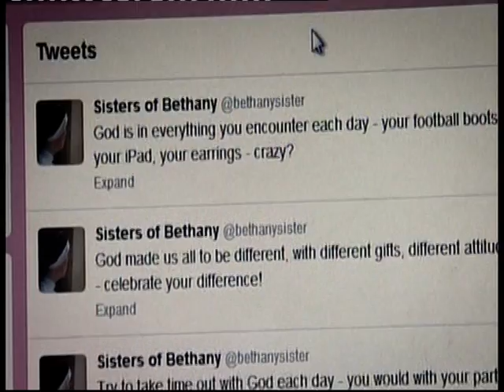ITV & Media Trust's 'Breaking Into News' 2012 initiative - Report by Amber Hicks and ITV Meridian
This report starts at 6 seconds and finishes at 3:20. Sorry the quality is not brilliant and it does not fill the screen.

I'm a second year Multimedia Journalism student at Bournemouth University and I was lucky enough to be chosen as one of nine finalist's in the ITV and Media Trust's 'Breaking into news' initiative run in November 2012.

We had to submit an idea on what we would like to create a news report on and my idea was based on the topic 'Are nuns becoming forgotten members of society?' I find it a really interesting subject as I feel nuns do not get a lot of media coverage in the news today and their work often goes unnoticed and unappreciated.

I interviewed The Sisters of Bethany who are an Anglican order of nuns based in Portsmouth and they were fantastic to interview and very down to earth women.

As part of the competition I had the help of the team at ITV Meridian, Andrew Pate, Mark (cameraman), Phil Croker, Robin Britton, Sangeeta Bhabra and Fred Dinenage. They helped me create this report which I then presented it at the ITN studio's to Robin Elias (managing editor at ITV News) and Kerry Thorpe (head of PR at the Media Trust).

Although I did not win the competition it was an incredible experience to have been selected as a finalist. I learnt a lot of valuable information that will help me along my journey to becoming a broadcast journalist. I also saw Jon Snow and Natasha Kaplinsky and met Alastair Stewart which was very exciting! I got so much good footage and could have easily made it into a documentary to show people more of an insight into these women's lives.